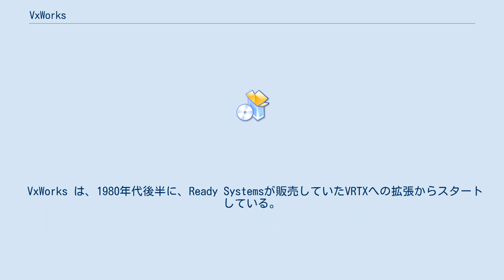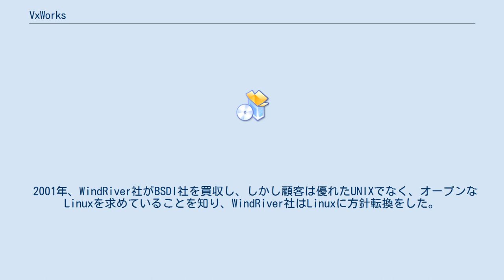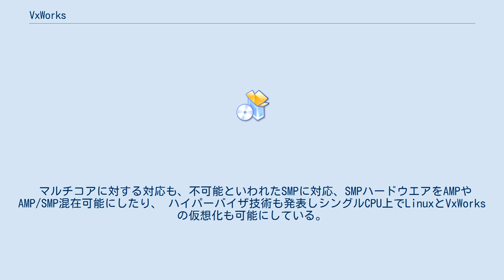VxWorks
VxWorks(ブイエックスワークス) は、アメリカ合衆国 WindRiver社が開発・販売する組み込みシステム向けリアルタイムオペレーティングシステム。
 VxWorks は、1980年代後半に、Ready Systemsが販売していたVRTXへの拡張からスタートしている。
その後、ファイルシステム、統合開発環境を追加し、最終的にカーネルを入れ替えて今に至っている。
 VxWorksは、高い安全性が要求される航空・宇宙・防衛の分野で広く使われている。
NASAは長年このOSを火星探査機に使ってきた。
1997年のマーズ・パスファインダーや2004年のマーズ・エクスプロレーション・ローバー上の制御ソフトウエアはVxWorks上で動いている。
 このカテゴリとしては比較的規模の大きいOSではあるが、QNXなどのような「リアルタイムUnix」ではない。
VoIP、ルータ、基幹ネットワーク、ロボット、産業機器、防衛航空宇宙、車載機器など、比較的大型の機器で使用されている。
ゲームセンター用の大型筐体ゲームにも利用されている例がある。
近年では、組込み向けコンピュータの高性能化に伴い、デジタル家電製品など比較的小型の機器にも用いられるようになってきている。
 リアルタイムカーネル、UNIXライクな機能のライブラリでのサポートやその他のライブラリ、CPUコアと周辺を管理するBSP(Board Support Package)などから成る。
BSPを含めてスーパーバイザモードで動作し、アプリケーションからカーネルを関数コールで呼び出すため極めて高速に動作する、シェルからあらゆる関数をコマンドのように呼び出すことができ、デバッグが容易で、バグ等で発生したエラーはトラップして動作を回復させスタックを解析して関数の呼び出し履歴を表示する機能等があり、極めて開発効率が高い。
 2001年、WindRiver社がBSDI社を買収し、しかし顧客は優れたUNIXでなく、オープンなLinuxを求めていることを知り、WindRiver社はLinuxに方針転換をした。
BSDIのエンジニアの貢献でファイルシステム(HRFSと呼ばれるUNIX系ファイルシステムで一種のジャーナリングファイルシステム)、I/Oシステム(XBD)、ネットワーク(MUX)、ドライバ(VxBUS)の根幹をなすフレームワークが確立され最先端の技術レベルとなった。
 マルチコアに対する対応も、不可能といわれたSMPに対応、SMPハードウエアをAMPやAMP/SMP混在可能にしたり、 ハイパーバイザ技術も発表しシングルCPU上でLinuxとVxWorksの仮想化も可能にしている。
 VxWorksは、組み込みシステム向けとしては早くから、Tornado（トルネード）と呼ばれる独自開発の統合開発環境が提供されており、ターゲットサーバーと呼ばれる技術が、ICEやツールの拡張性を高め、そのコンセプトが利点として知られてきた。
 VxWorksは、バージョン6から、Tornadoを捨てEclipseベースのWorkbench（ワークベンチ）と呼ばれる統合開発環境に移行した。
蓄積された技術、アーキテクチャは踏襲され、近年、急激に需要を増したマルチコアの技術に呼応しツールの対応を進めている。
特に組み込み開発特有のワークフローに着目し最適化を行い使いやすさを追求している。